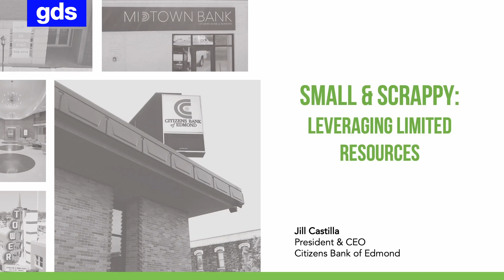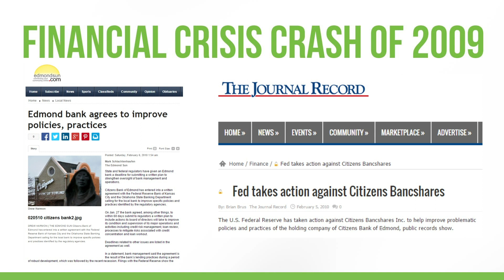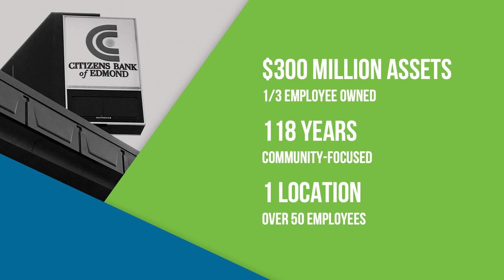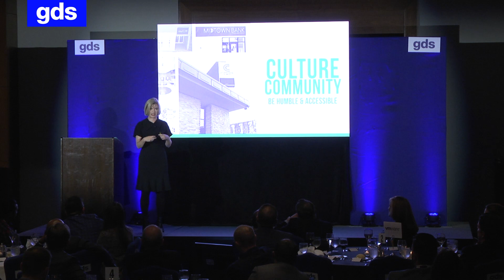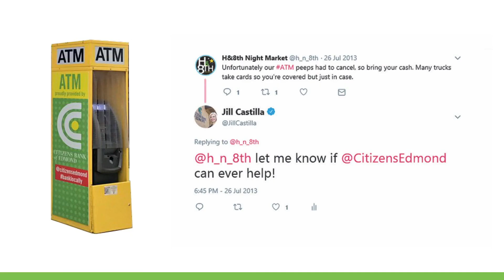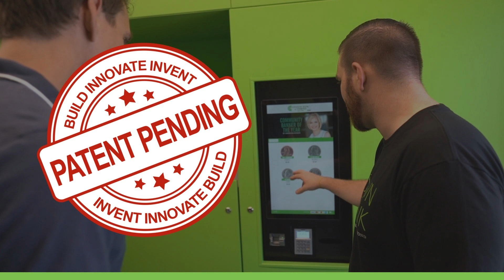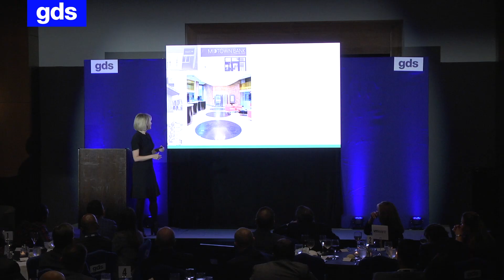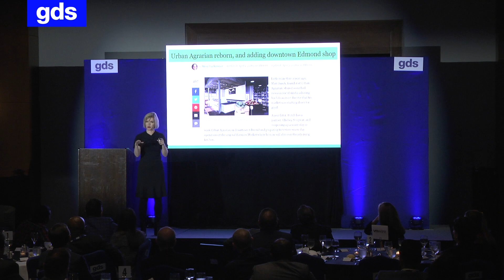Out of the headlines, innovating to thrive! | Jill Castilla, Citizens Bank of Edmond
Out of the headlines, innovating to thrive! | Jill Castilla, President & CEO, Citizens Bank of Edmond

Jill Castilla, President & CEO, Citizens Bank of Edmond speaking at our recent FST Summit.

Take a look at our event portfolio or check out some of our other content on the Financial Services industry by visiting